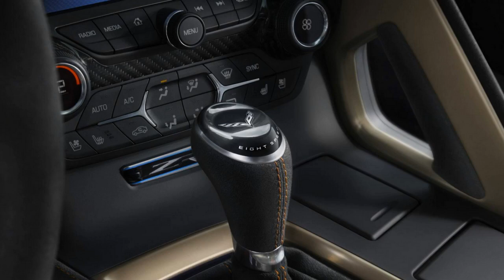2019 Corvette ZR1 - First Look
Chevrolet today introduced the 2019 Corvette ZR1, a supercar that pushes Corvette’s performance legacy with the highest power, greatest track performance and most advanced technology in its production history.

“I’ve never driven a Corvette like this before, and nobody else has either, because there’s never been one like this before,” said Mark Reuss, executive vice president, Global Product Development, Purchasing and Supply Chain. “Its unprecedented performance puts all other global supercars on notice that the ZR1 is back.”

The Corvette ZR1’s exclusive LT5 supercharged engine, which is rated at an SAE-certified 755 horsepower (563 kW) and 715 lb-ft of torque (969 Nm), is establishing a new benchmark in performance. Further, the ZR1 elevates Corvette’s track capability with two wind tunnel-honed aerodynamics packages, including an available High Wing that provides an estimated 950 pounds of downforce.

Most powerful ever

The ZR1’s LT5 6.2L V-8 engine advances Corvette’s supercharging legacy, which began with the 2009 sixth-generation ZR1 and continued with the 2015 seventh-generation Z06. The LT5 delivers the highest output ever for a Chevrolet production vehicle, thanks in part to a new, more-efficient intercooled supercharger system that offers 52 percent more displacement than the Z06’s LT4 supercharger. GM’s first dual-fuel-injection system, which employs primary direct injection and supplemental port injection, helps the LT5 achieve its record output.

Seven-speed manual and eight-speed paddle-shift automatic transmissions are available with the LT5. It’s the first time an automatic transmission has been offered in a ZR1.

Fastest ever

The 2019 Corvette ZR1’s aggressive appearance is driven by function, contributing to its distinction as the fastest production Corvette to date.

An all-new front fascia is designed to channel air for propulsion-system and drivetrain cooling, with four new radiators bringing the heat-exchanger total to 13. A special carbon-fiber “halo” hood is open in the middle to clear the LT5 engine’s supercharger/intercooler assembly. Additional features, including aero packages with stanchion-mounted wings, help push the ZR1 harder onto the track for more confident handling and faster lap times. Top speed of the ZR1 is over 210 mph.

“As the highest-performing Corvette ever, the ZR1’s design supports its capability in every way,” said Kirk Bennion, Exterior Design manager. “The new wings, for example, help generate more downforce without adding drag, enhancing road holding and top speed.”

The ZR1 will offer two aero packages: a standard rear Low Wing, which delivers the highest top speed and helps generate up to 70 percent more downforce than the Z06’s base aero package, and an available two-way-adjustable High Wing that offers maximum downforce on the track for the quickest lap times — about 60 percent more downforce than the Z06 with the available Z07 Performance Package. All models also feature a Chevrolet-first, downforce-enhancing front underwing.

The adjustable High Wing is part of the new ZTK Performance Package, which also includes a front splitter with carbon-fiber end caps, Michelin Pilot Sport Cup 2 summer-only tires, and specific chassis and Magnetic Ride Control tuning for greater cornering grip.

Both of the ZR1’s wings are tied into the chassis, like the Corvette Racing C7.R racecar, for strength and stability.

Sebring Orange Design Package

The Corvette ZR1 introduced today also debuted a dynamic, available Sebring Orange Design Package. Centered on its Sebring Orange Tintcoat exterior color, the package also includes orange brake calipers, orange rocker and splitter accent stripes, orange seat belts, orange interior stitching and unique, bronze aluminum interior trim.

The new design package complements the Corvette ZR1’s tradition of offering maximum performance with refinement and design distinction. The driver-focused, well-appointed cockpit includes standard leather-trimmed seats, with sueded microfiber inserts offered. Heated and vented Napa leather-trimmed seating is also available, as well as a carbon fiber-rimmed steering wheel, competition sport seats, Performance Data Recorder, Bose premium audio system and more.

The 2019 Corvette ZR1 goes on sale next spring, poised to take on the world’s best.